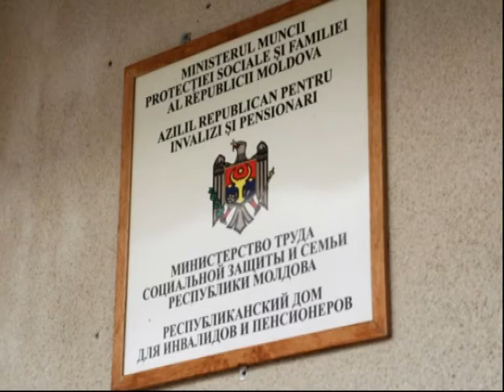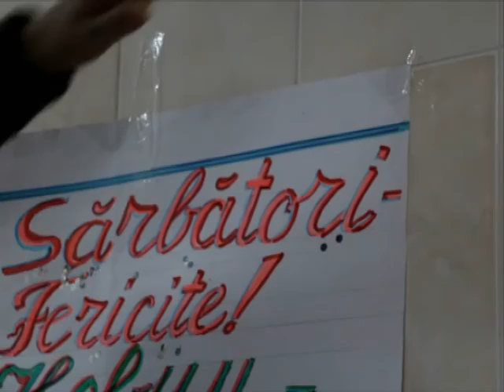Azilul de bătrîni din Chișinău